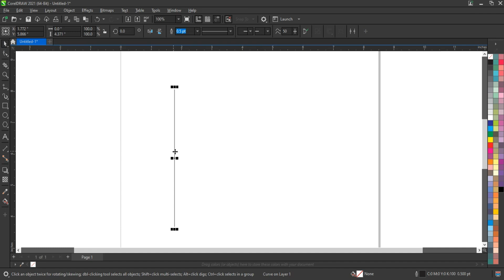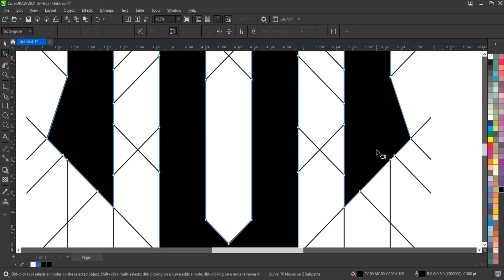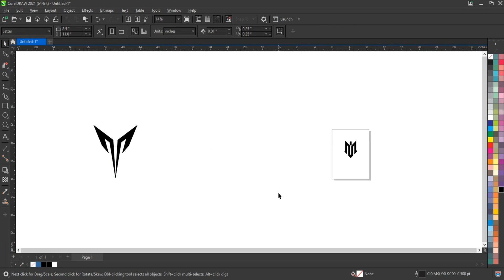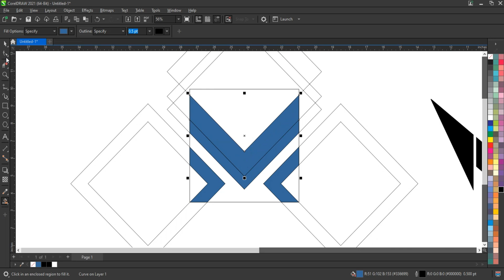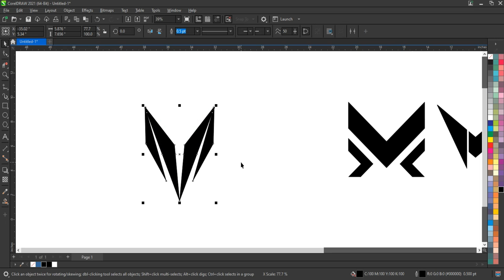Letter M Logo Design Tips & Tricks - Latest CorelDRAW Techniques with Ahsan Sabri